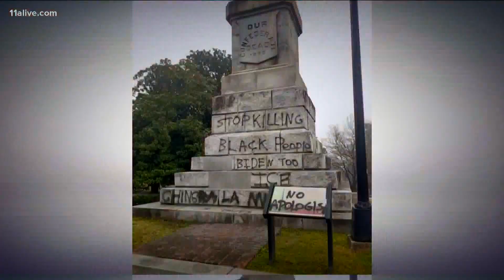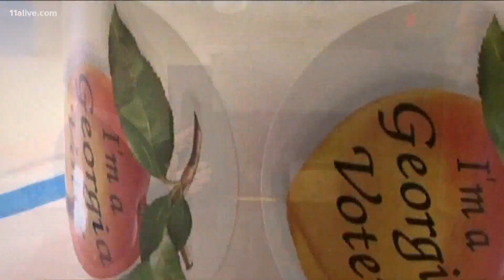RUSH BLOCK | Bodies found in Barrow County, Vandalism at Civil War Cemetery, Commissioners reject Ri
This isn't the first time these monuments have been vandalized.